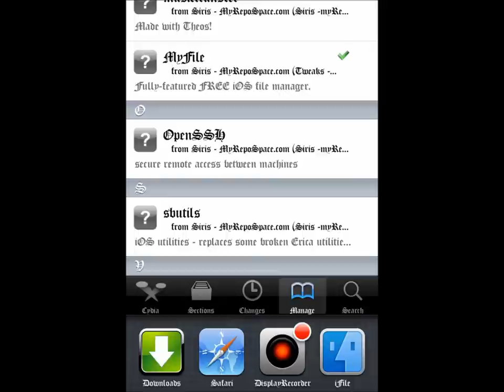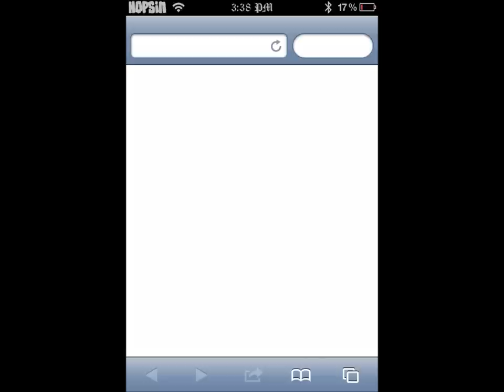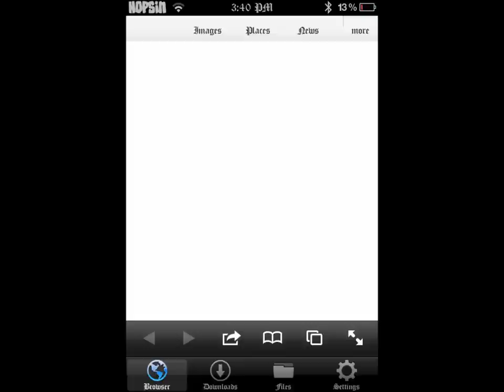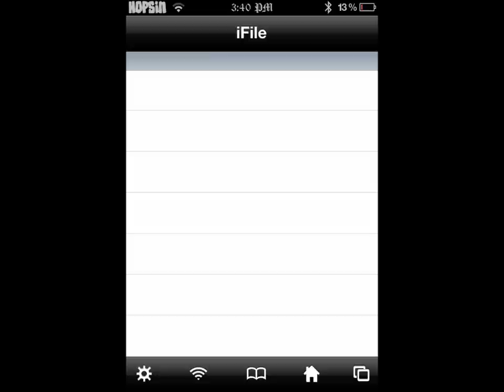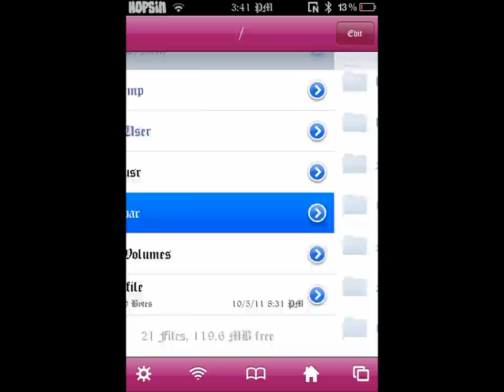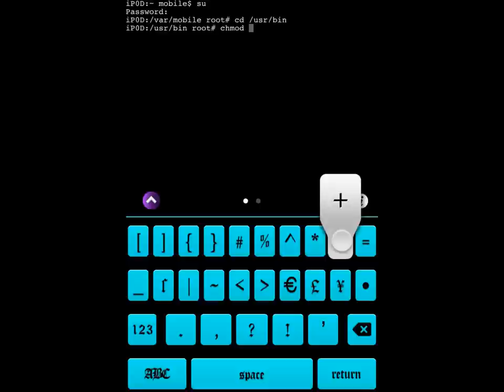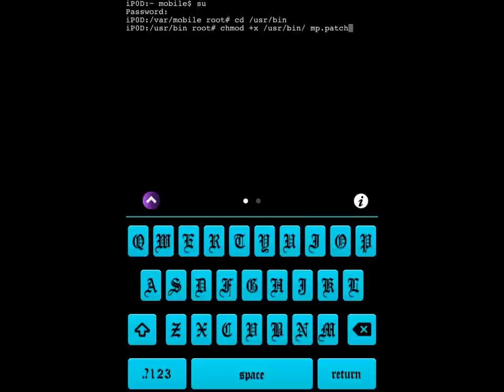Tutorial On Joining MCPE 0.4.0 Servers [iOS]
MUST repeat script in Mobile Terminal to SWITCH to another server everytime! {I.E} the "mp.patch 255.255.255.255" number changed to hosts ip .
Tut: A) go to link & read written tutorial by Junyi00 all credits to him
B)1. Download all required files with a downloader manager from Installous, or wherever you can
2.  then open ifile
3. locate mp.patch in download manager directory
4. copy this file and go to /usr/bin
5. paste the file there
6. close ifile and open terminal ( make sure mcpe is CLOSED!)
7. first type 'su'
8. password is 'alpine' if u didnt change (the words u type here wont be shown)
9. type 'cd /usr/bin
10. then type 'chmod +x /usr/bin/ mp.patch
11. then type mp.patch (ip here)
12.close terminal and open mcpe
13. if mcpe crashes, restart your device!